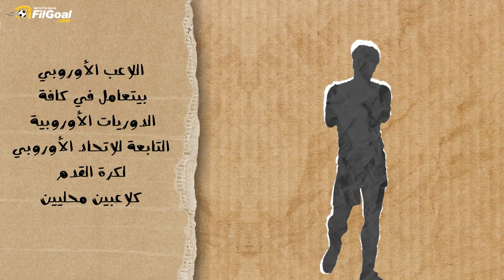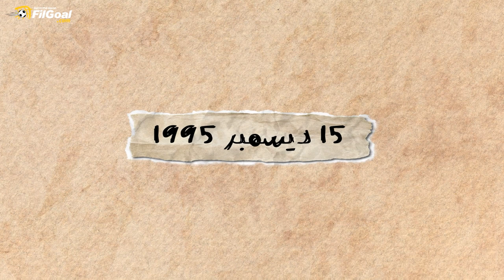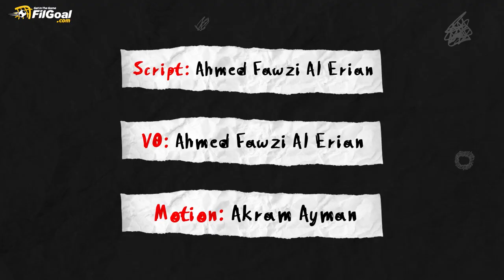جيان مارك بوسمان.. أن تدخل تاريخ كرة القدم على طريقتك الخاصة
جيان مارك بوسمان.. هل سمعت هذا الاسم في عالم المستديرة من قبل؟ 🙄
لاعب مغمور كان سببا رئيسيا في تغيير القوانين الخاصة بانتقالات اللاعبين في القارة الأوروبية ⚽🇪🇺
ضع سماعتك وتعرف عن قرب على قصة بوسمان الذي قرر دخول تاريخ كرة القدم على طريقته الخاصة 📺🎧👇